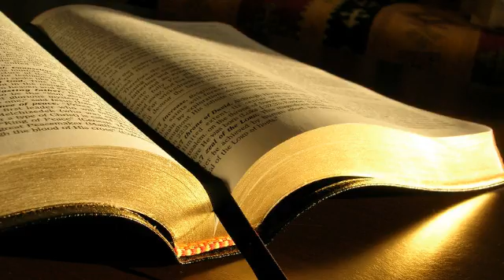Andrei Mîrza # 1 Petru 5.10 # 06.07.2014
Tineret, seara
Predică, 1 Petru 5:10, mesaj transmis prin Andrei Mîrza
1 Petru 5:10 Dumnezeul oricărui har, care v-a chemat în Hristos Isus la slava Sa veșnică, după ce veți suferi puțină vreme, vă va desăvârși, vă va întări, vă va da putere și vă va face neclintiți.
Psalmii 118:15 dreapta Domnului câștigă biruința!